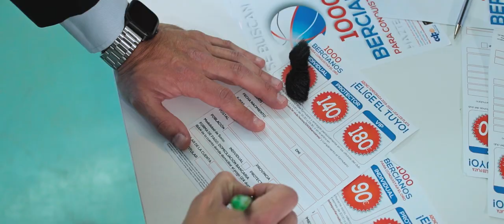ContigoSomosMas HAZTE SOCIO 2020/21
Spot socios CDP, temporada 2020/21.